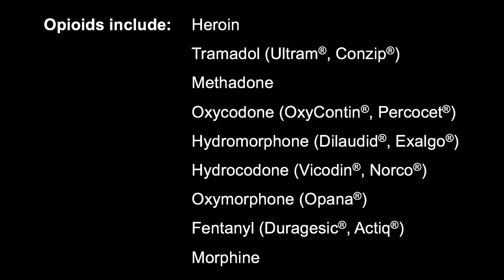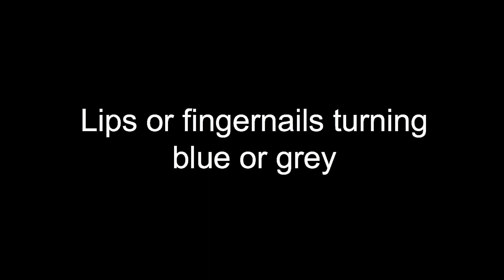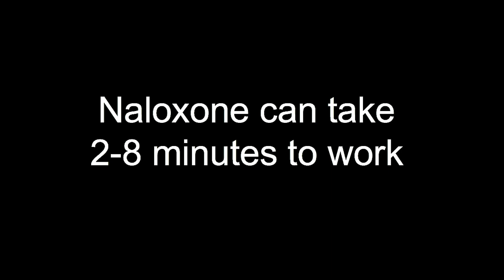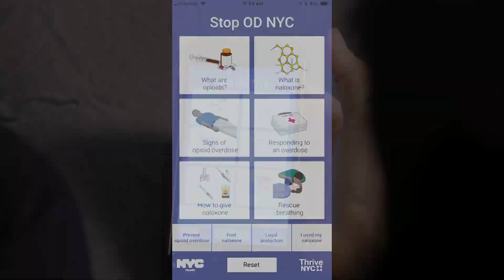Opioid Overdose Response with Naloxone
One person dies of an overdose every 7 hours in New York City, and the majority of these deaths involve opioids. Learn how to respond to an opioid overdose using naloxone, a safe medication that can reverse the effects of an opioid overdose.